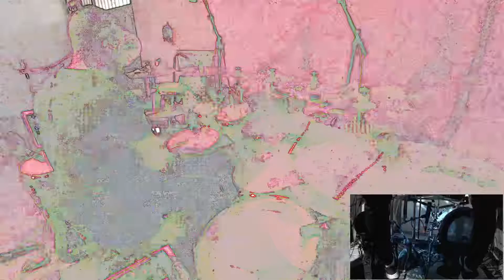Mix Bruno Mars